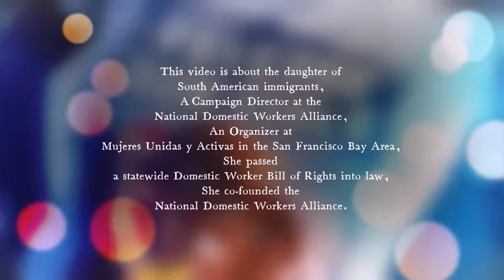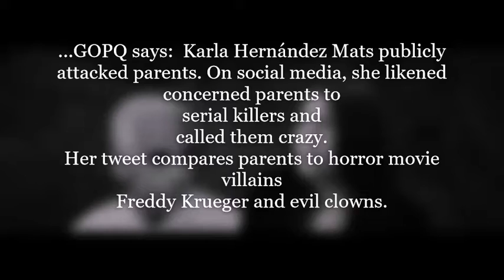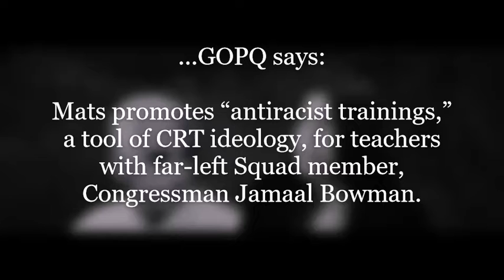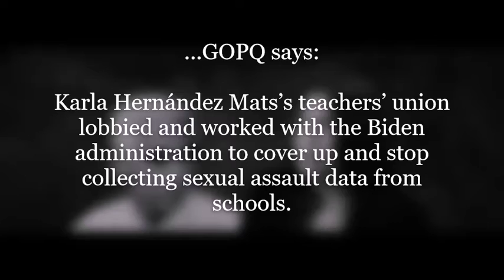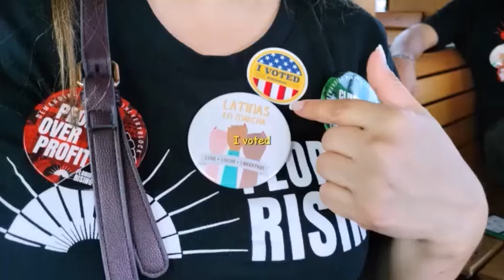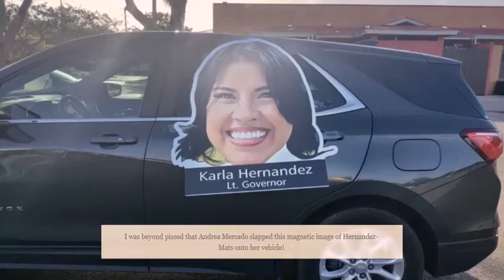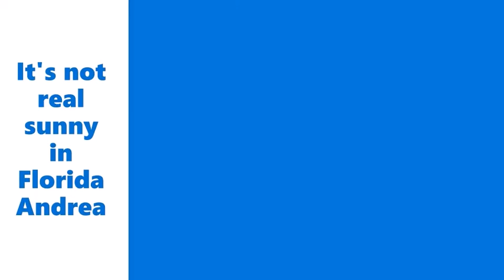Who is KarlaHernandezMats & why didn't Floridians know more about the running mate of CharlieCrist